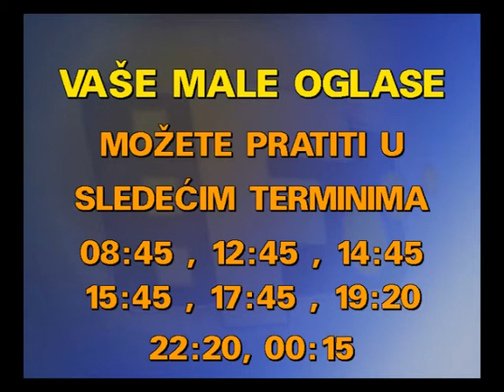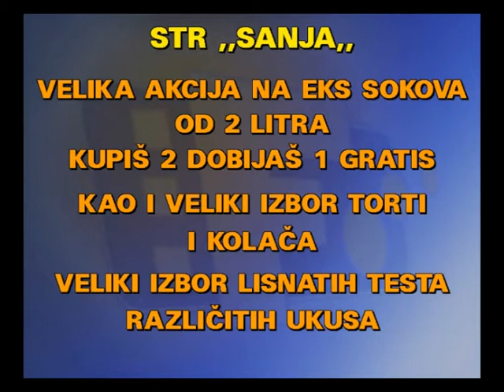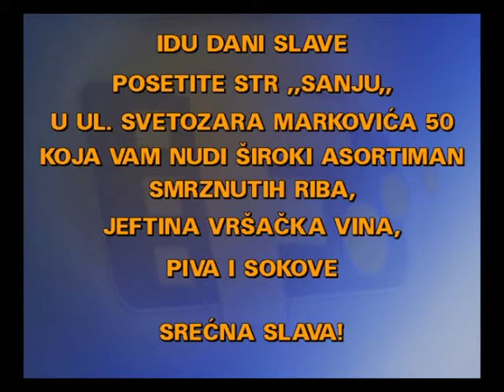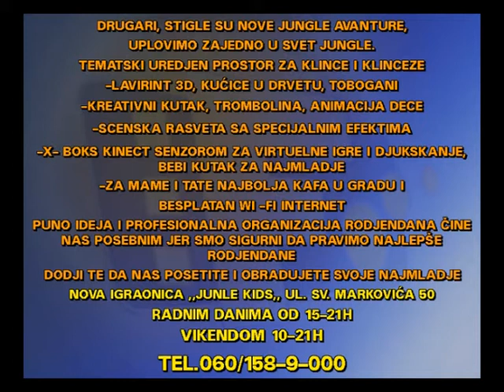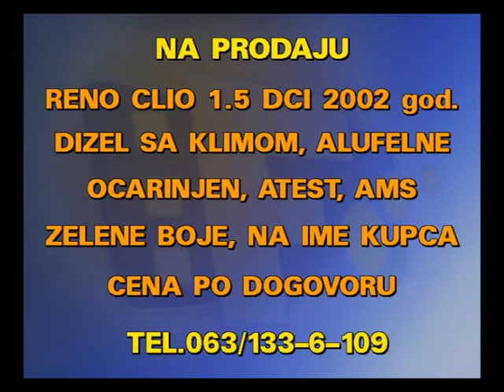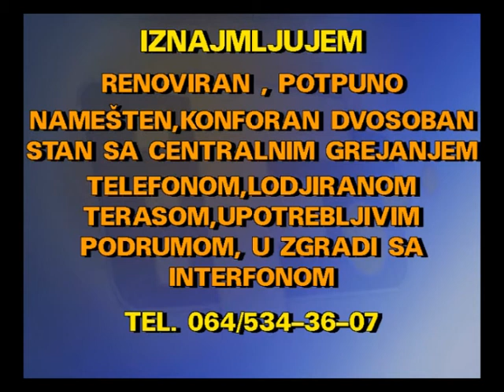MALI OGLASI 05 02 2018